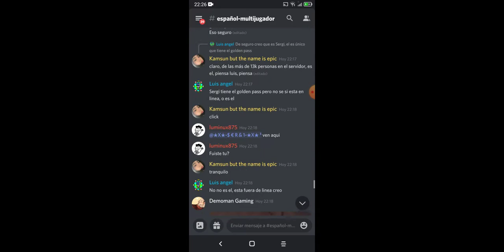me hago pasar por Oscurilux y trolleo a Luminux y Luis angel